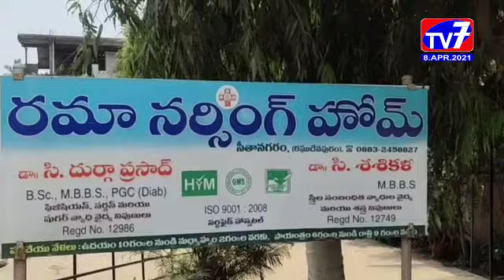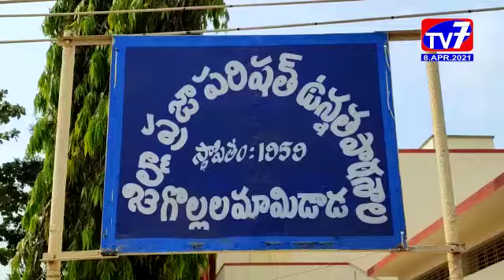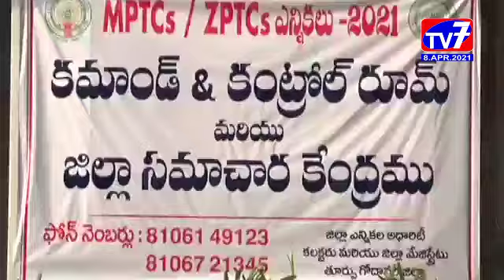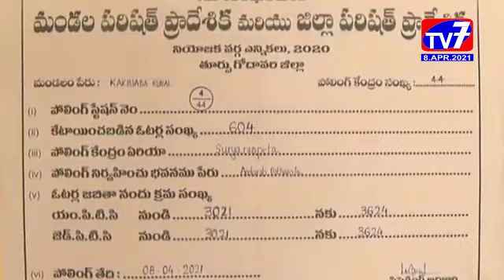TV 7 NEWS BULLETIN ,8,APRIL, 2021 EAST GODAVARI TV7